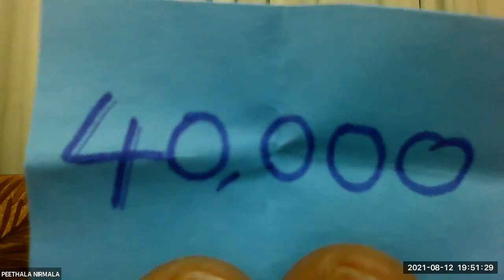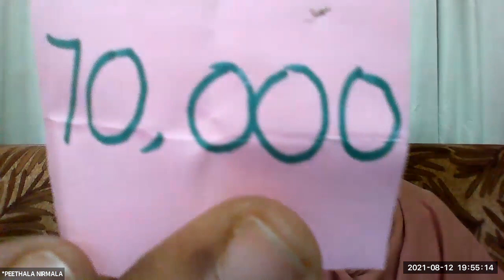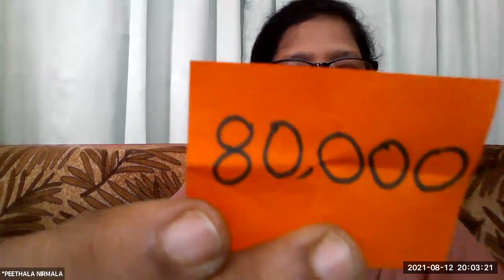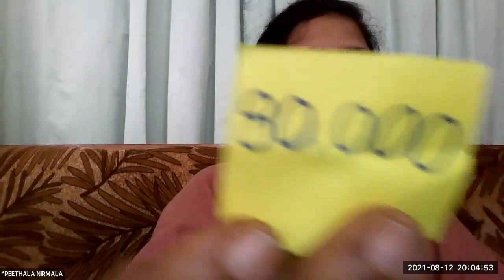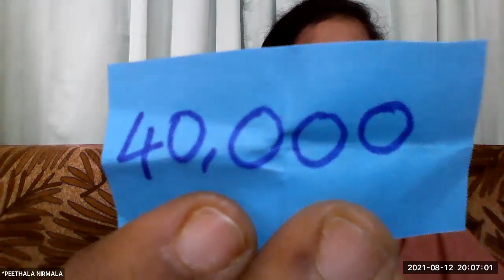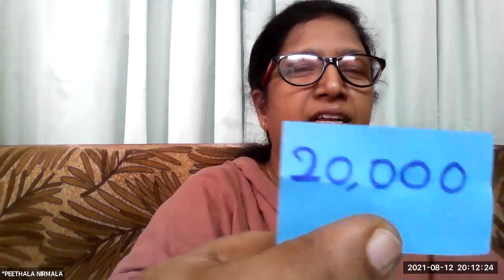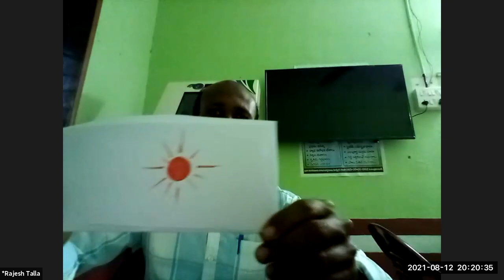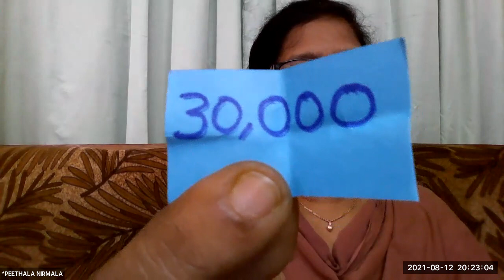LW & KGT CHILDREN CLUB~12th AUGUST 2021~DAY# 494~ GAME IDENTIFY ~ TEACHERS